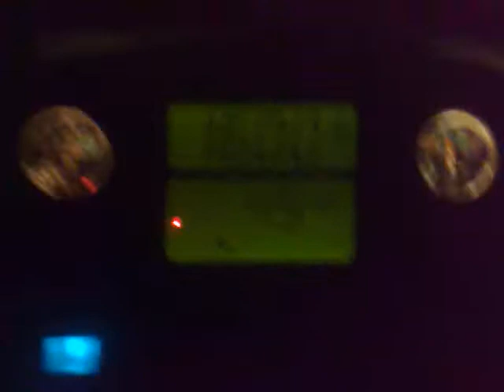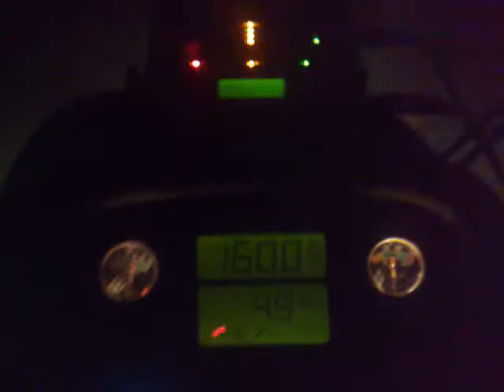Trabalhando com o cultivador a noite